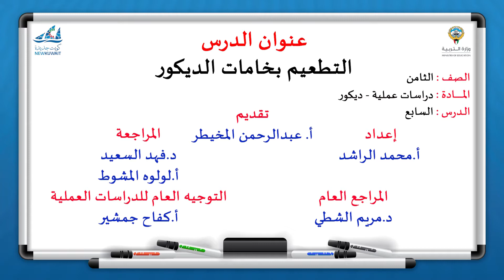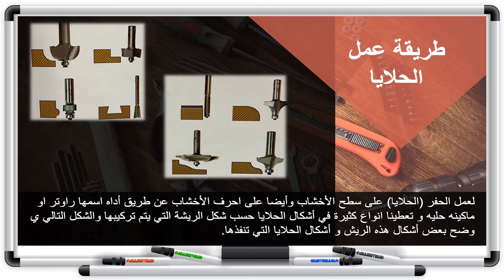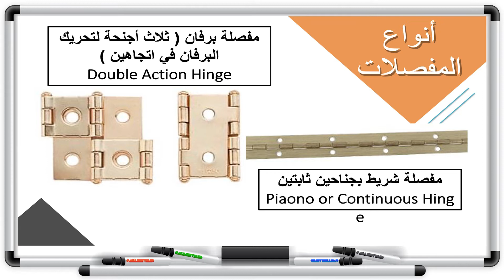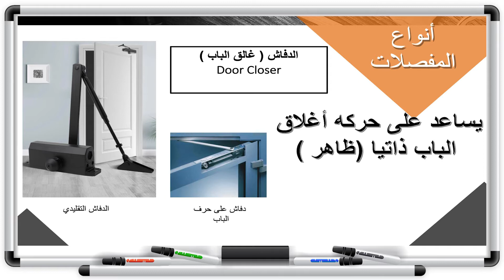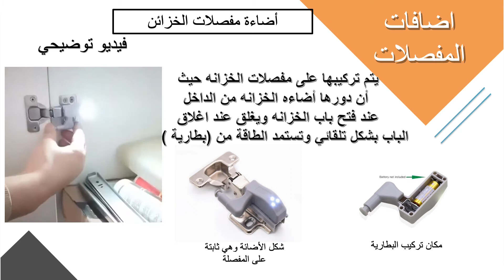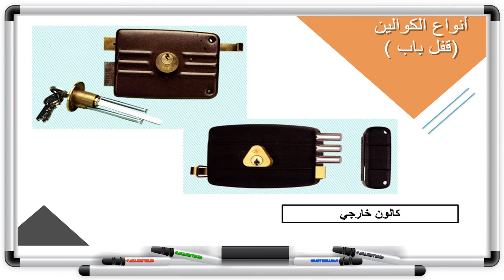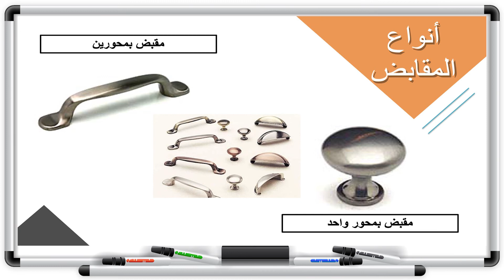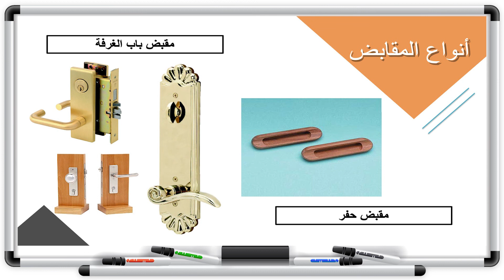الصف الثامن || الدرس السابع || التطعيم بخامات الديكور